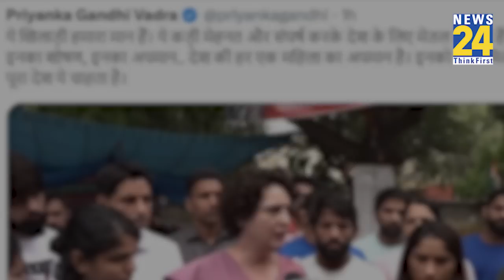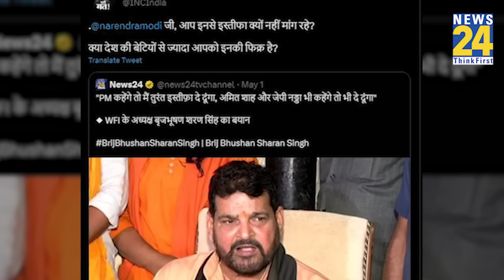'न्याय को हां का इंतजार', WFI अध्यक्ष के PM कहेंगे तो इस्तीफा... वाले बयान पर बोलीं Priyanka Gandhi